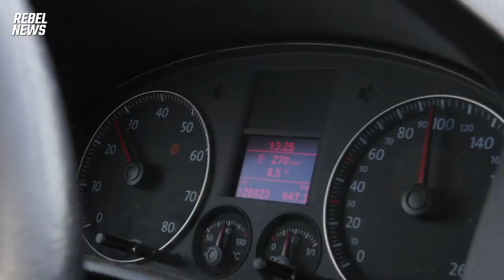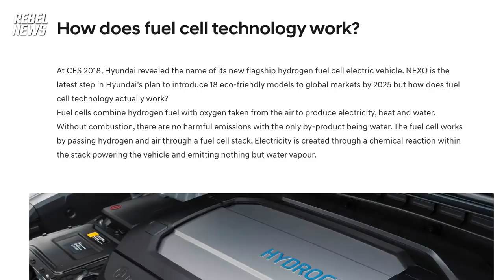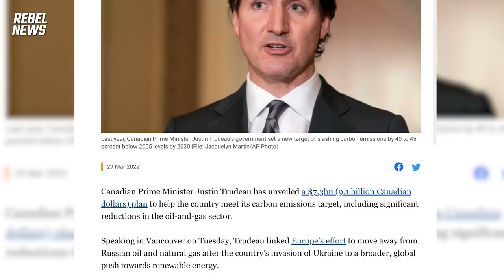Canadian entrepreneur running his pickup truck on fuel that costs 25¢/L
Roger Gordon tells David Menzies how his ammonia-powered truck costs just 25¢/L to fill up, and only required a $1,000 conversion to convert his Ford F-350 to use ammonia. With zero carbon emissions, this pickup should impress the green energy crowd.